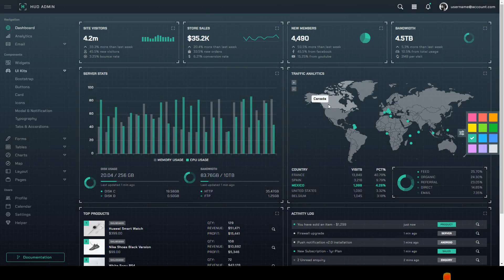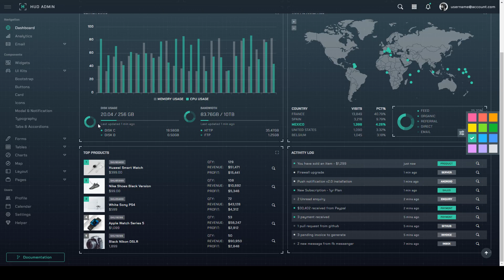HUD - Bootstrap 5 Admin Template simple clean design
Columns 4+

 Documentation Unrated

 Layout Responsive

 Tags admin, bootstrap5, clean design, futuristic, gulp, hud, hud design, jquery, scss, simple